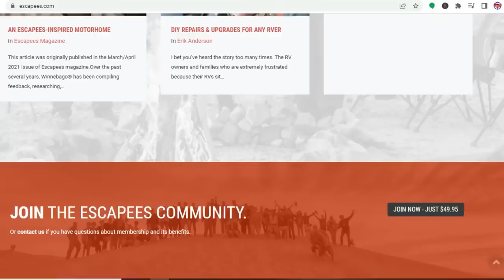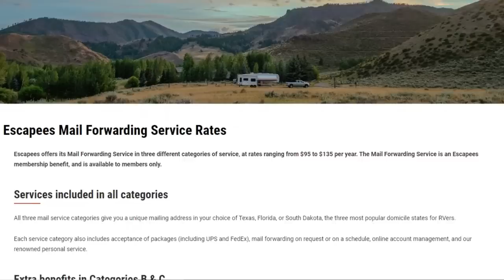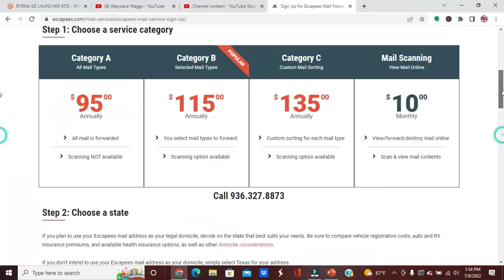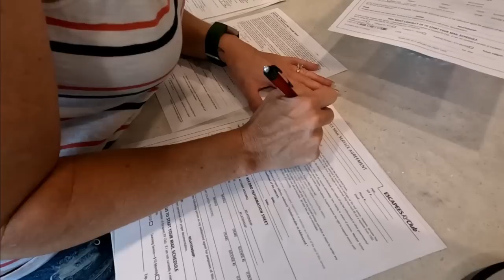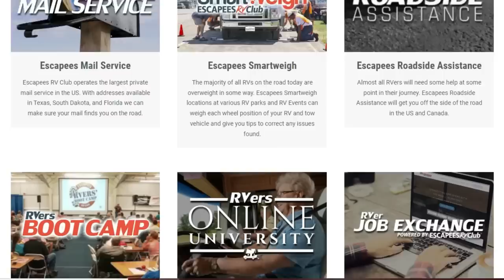Full Time RV Life (Mail and Domicile With Escapees)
Mail and Domicile is tricky when you are living the Full Time RV Life. We'll show you how we did it with Escapees Mail Service.

Here is how you can help us help Veterans:
3. Donate on PayPal (100% of funds through PayPal go directly to Veterans) (Scroll down to PayPal and click on the Donate button.
4.
5.
7. Watch our videos
9. Like our videos 👍
10. Share our videos

Alethea Paradis
Joyce Glover
Tim F
Richard Sharp
Gary & Diane Houk
Chris Mayers
Amy Jones
Warren Miller
Ray Foor